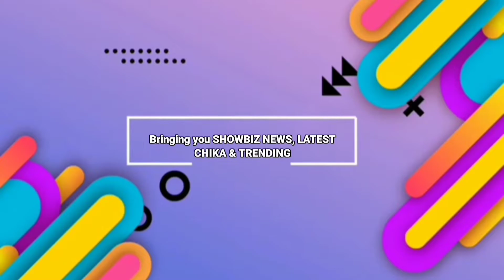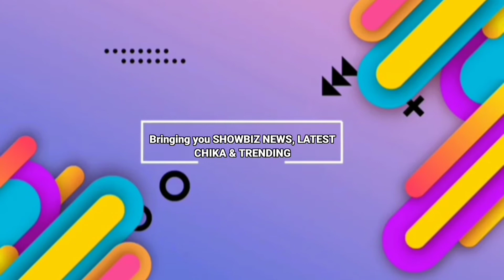MAYOR ISKO MORENO HATAW SA DANCE CRAZE SUMAYAW NG DYING INSIDE SA IBABAW NG TRUCK| JRA TV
Watch: DUE TO POPULAR DEMAND, ISKO HATAW SA 90'S DANCE CRAZE